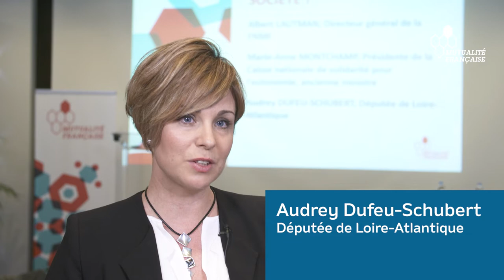Grand âge et autonomie : regards croisés sur les propositions de la Mutualité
Marie-Anne Montchamp, présidente de la Caisse nationale de solidarité pour l'autonomie (CNSA), et Audrey Dufeu-Schubert, députée de Loire-Atlantique, ont participé le 28 janvier 2019 à un débat sur les enjeux du grand âge et de l'autonomie. Elles réagissent aux propositions de la Mutualité Française : libre choix de la personne, qualité de vie, rôle des aidants et financement via un socle renforcé de solidarité.